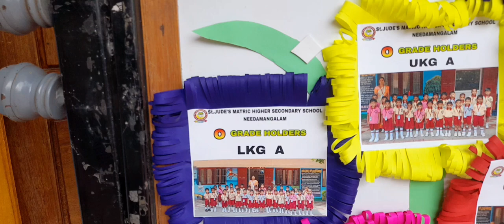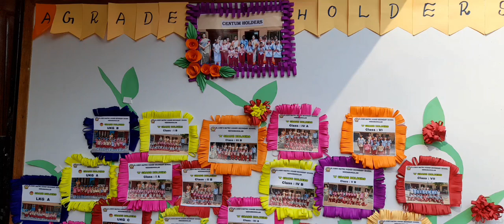A grade students for I term examination